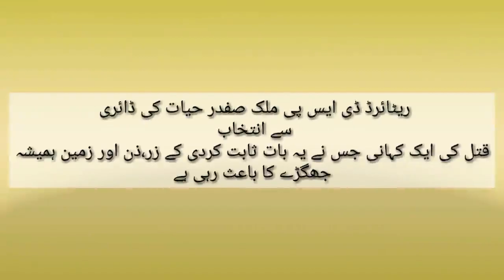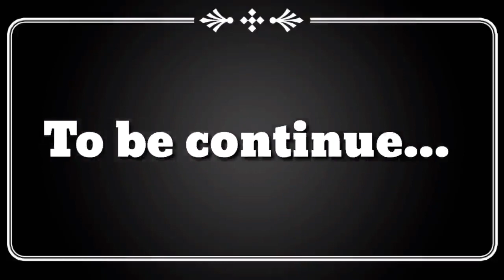malik safder hayat Diary|malik safdar hayat kohtah been part 1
zar zan ayr zameen hamasha sy fitnay ka sabab rahen han es case mein app dekhen gay ke kiss tarah eyk haseen aurat ke liye khoon kee nadiyan bahaien gaen.